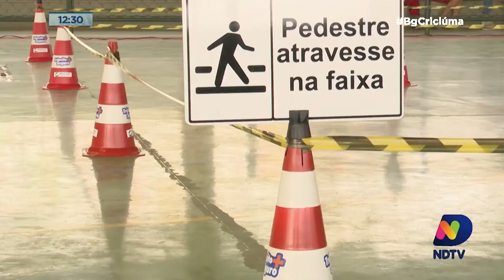Em Içara, projeto ensina regras de trânsito na prática com uma mini cidade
Os alunos da rede municipal de Içara estão aprendendo regras para um trânsito mais seguro. A atividade vai envolver mais de dois mil estudantes na cidade e é feita com muita diversão.